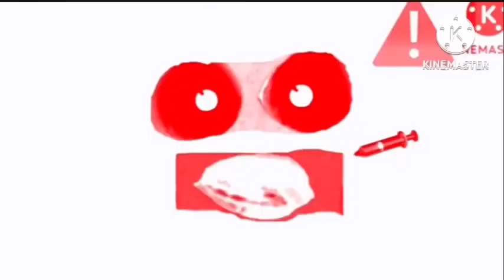Screaming crossover v7890